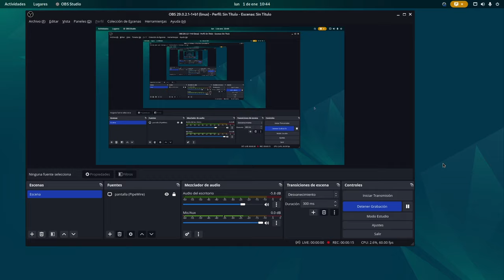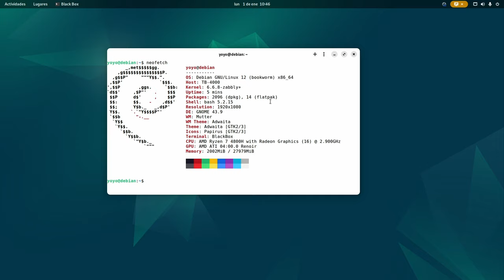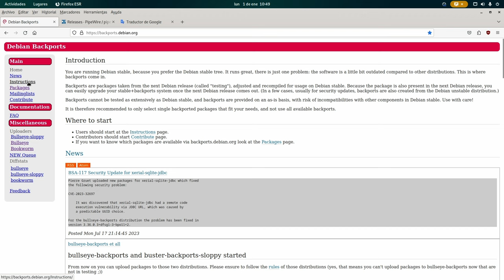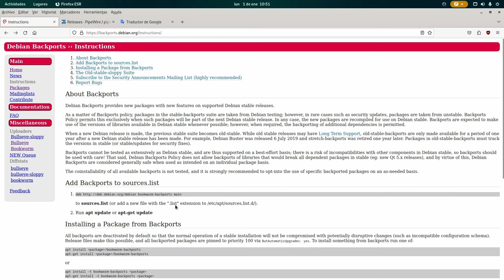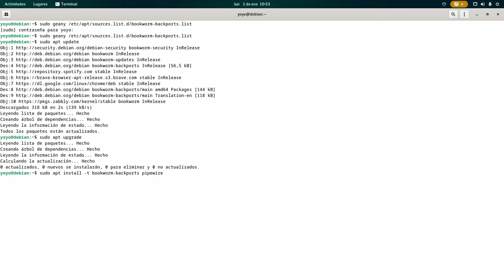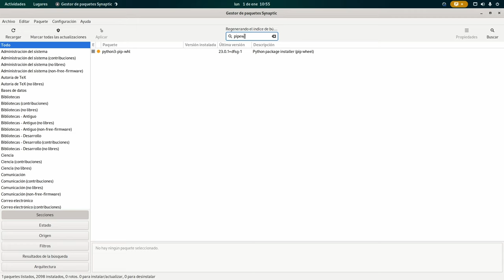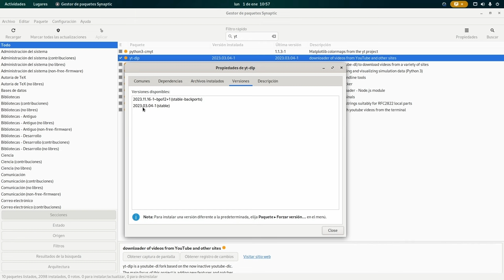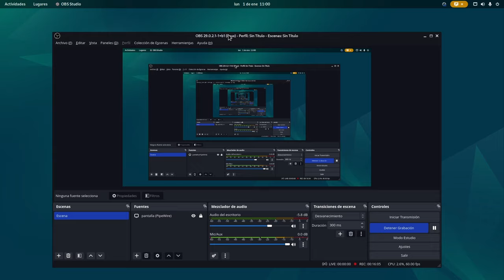Cómo actualizar a Pipewire 1.0, y más paquetes, en Debian 12 Bookworm desde Debian Backports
Hoy os muestro cómo actualizar Pipewire a su última versión, y más paquetes puntuales, a la actualo versión estable Debian 12 Bookworm, usando los repositorios Debian Backports.